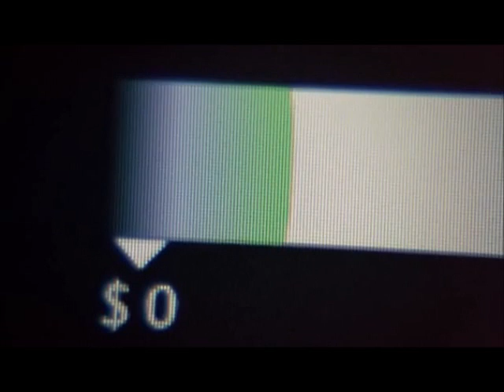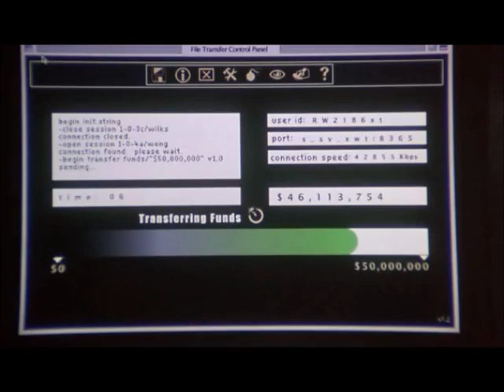IWI "Tavor" Assault Rifle in Hollywood Movie